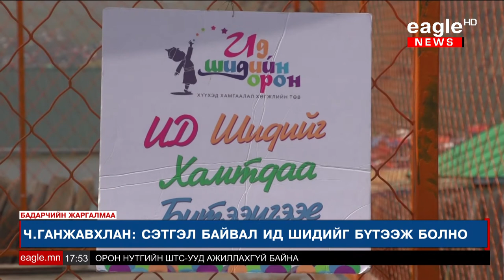Бадарчийн Жаргалмаа [2017.06.30- Ч.Ганжавхлан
Лантуун Дохио ТББ-ын тэргүүн